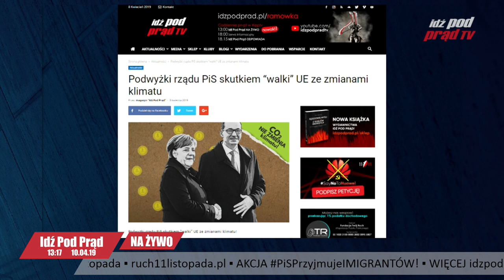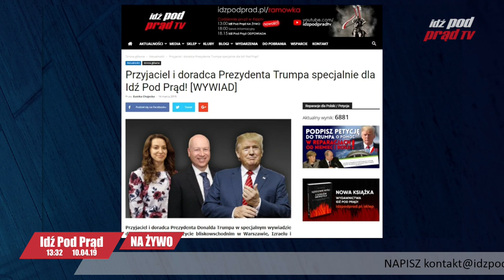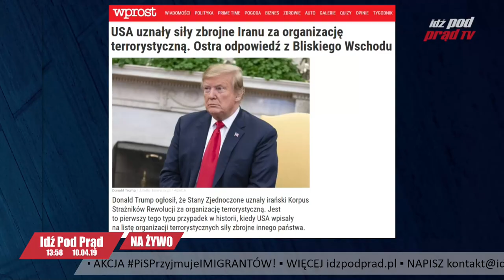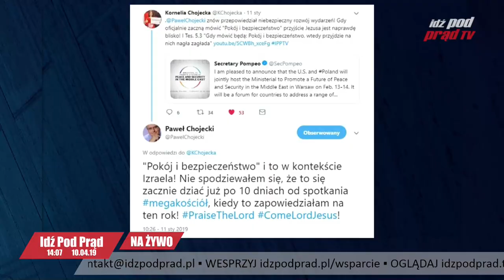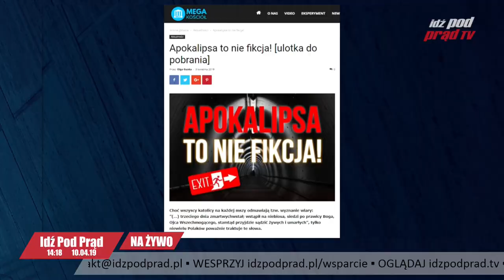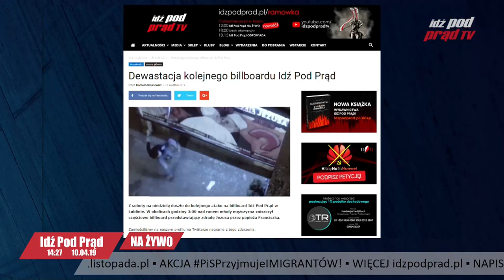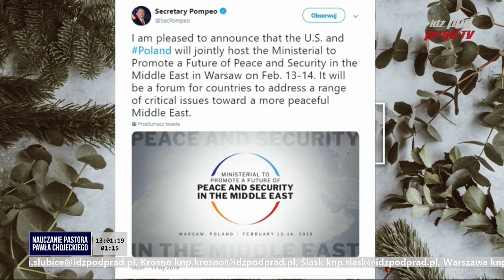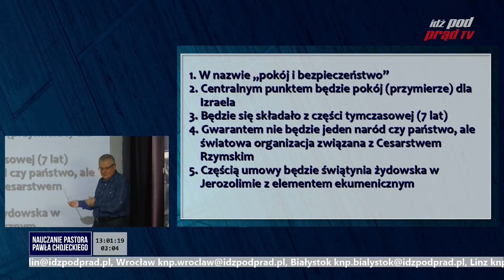Wybory w Izraelu wygrywa Netanjahu. Co to oznacza? IDŹ POD PRĄD NA ŻYWO 2019.04.10